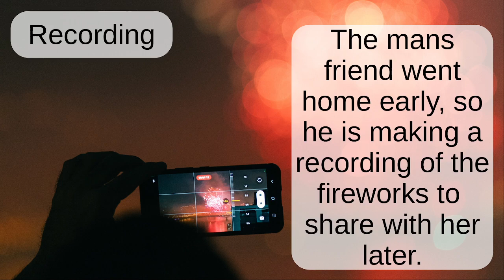Recording: Word Pronunciation - Read Along (Australian Accent) Picture Dictionary English